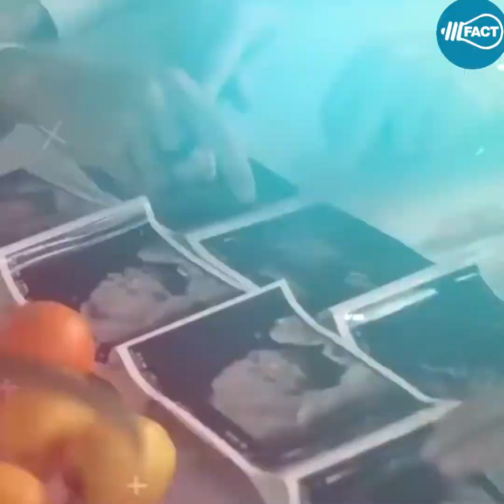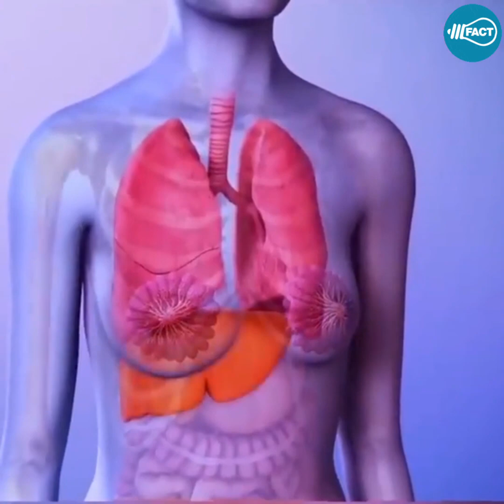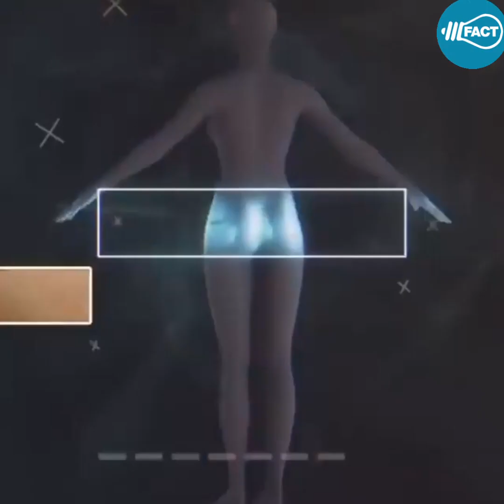देखिये कैसे होता है भारतीय सेना में महिलाओं का मेडिकल टेस्ट Army Medical Test Private Part Girl